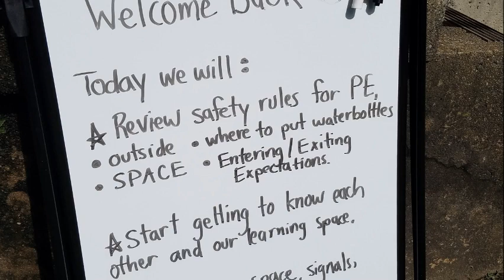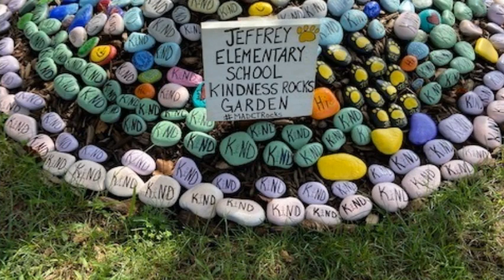Our First Days- 2020